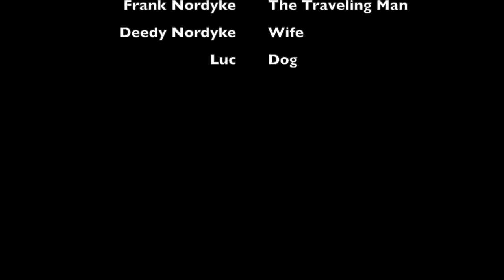The Beginning S1 E1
The Traveling Man and his Wife set out for Alaska!  The long way!